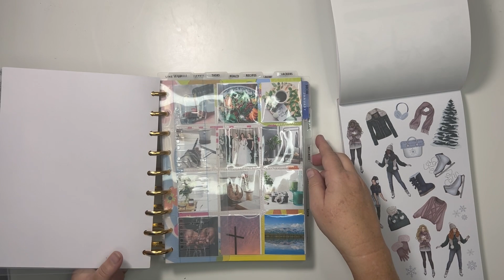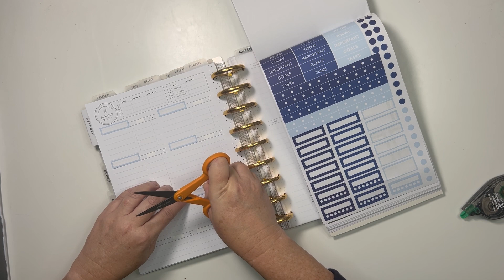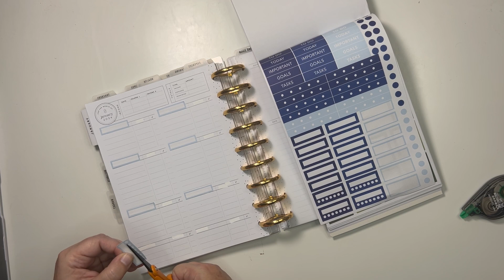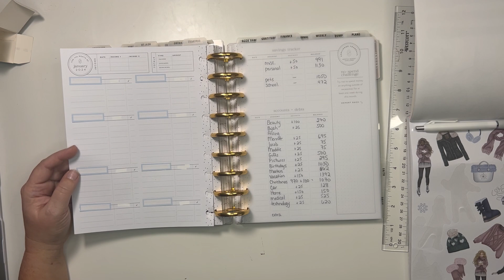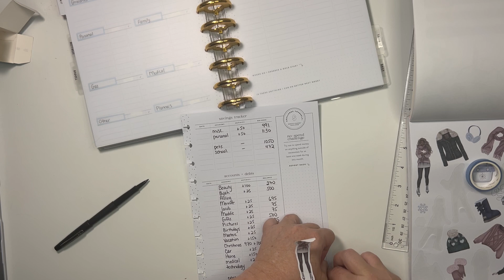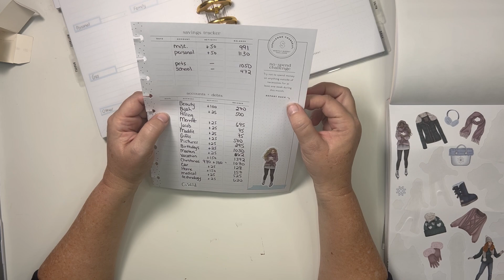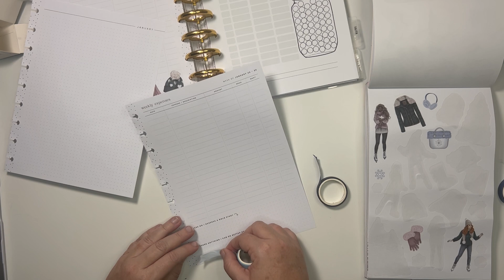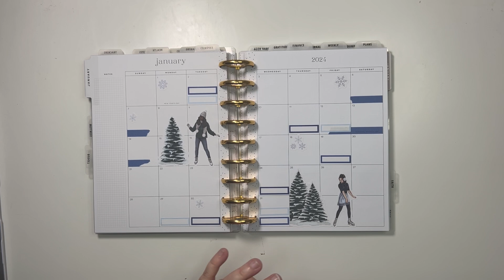Setting Up My Budget Planner for 2024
I am setting up my Happy Planner Budget Planner for 2024.   I'm trying to get better about actually budgeting rather than just tracking expenses.  Hopefully this will help!

These dividers help me stay organized in my planner.

Sticker storage
Drawer Organizer
Cord Organization
Pen Organizer

PENS
Micron Pigma
Muji Pens 0.5
Sharpie S-Gel Pens 0.7
Mildliner Assorted Colors, 15pk
Mildliner Vintage Colors, 5pk
Pentel Fude Brush Pen

PLANNER SUPPLIES
Squeeze and Roll Glue Pen
Tombow Permanent Adhesive Applicator
Tombow Permanent Adhesive Refills
Tombow Removable Adhesive Refills
Fiskars Craft Knife
Tombow Correction Tape
Happy Planner Big Disc Punch
Brother Label Maker

OTHER FAVORITES
Remote Control Outlets
Paperfeel IPad Screen Protector
Adjustable Laptop Stand
Ring Light
Canon Selphy Printer